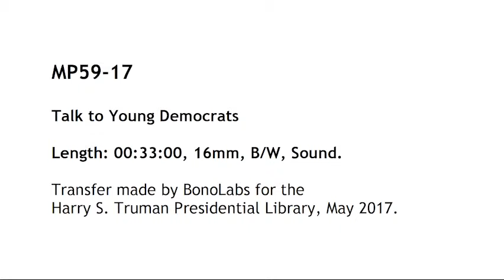MP59-17 Talk to Young Democrats at Norman, Oklahoma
This is a series of short segments with many splices interrupting most speeches, making the remarks very choppy. Speakers include: Dr. George L. Cross, University President; Hon. A. S. Mike Monroney, U.S. Senator; Don Middleton, YDC President; Hon. Robert S. Kerr, U.S. Senator; Nelson Lancione, National YDC President; Hon. Paul Butler, Democratic National Chairman; Governor Raymond Gary of Oklahoma. Toward the end of the film, former President Harry S. Truman talks about establishment of Harry S. Truman Library, the role of the president, and great Presidents of the U.S. He is followed by Eleanor Roosevelt, who speaks about challenges for U.S. today, and the military balance of power in world. This speech is not complete.

The producers and copyright status of this material is unknown. It is the user's responsibility to determine copyright and seek permission accordingly. Please credit: Harry S. Truman Library.